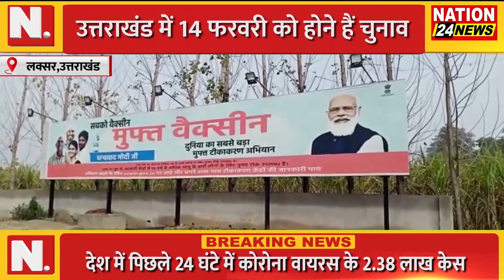LAKSAR|| आचार संहिता की उड़ रही धज्जियां|| nation 24 news